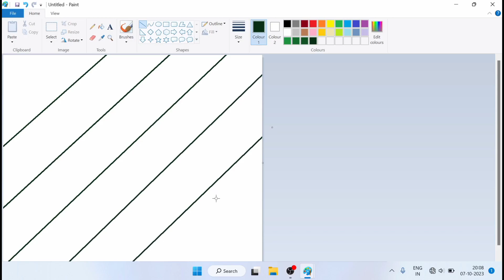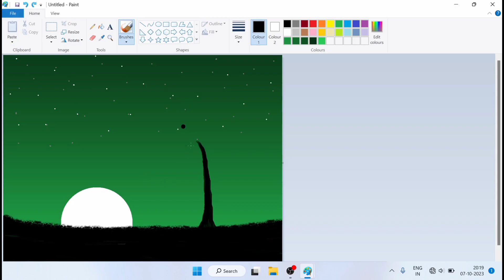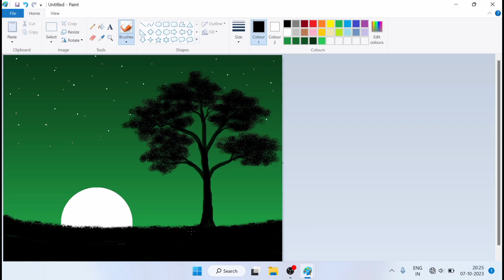How to draw in computer || night scenery drawing || microsoft paint || ms paint